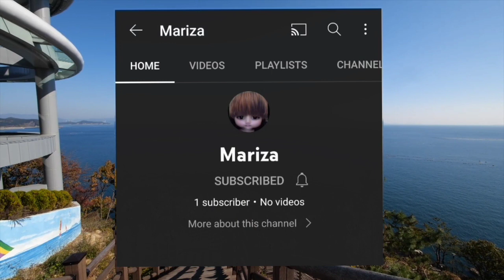ROADTRIP SA BOGO CITY NAPAKAGANDA NG TANAWIN 💁| SALO boy Vlogs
ROADTRIP SA BOGO CITY NAPAKAGANDA NG TANAWIN 💁